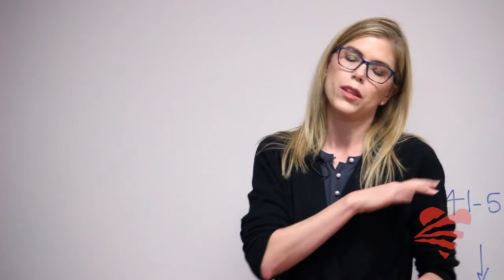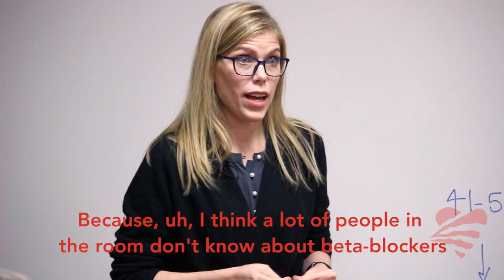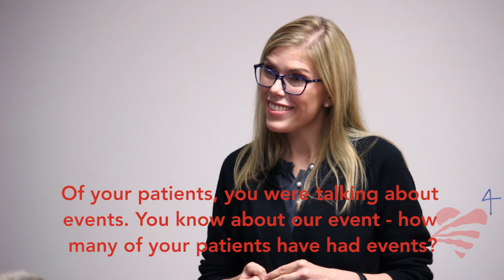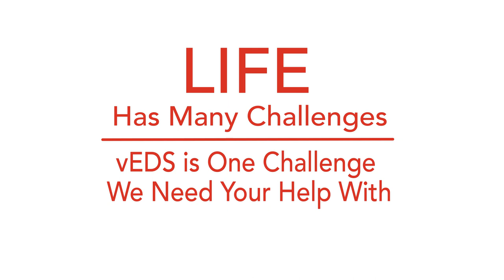Dr Shaine Morris